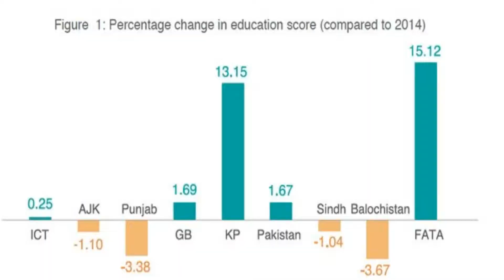Fata Elections 2019 I Details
Fata Elections 2019